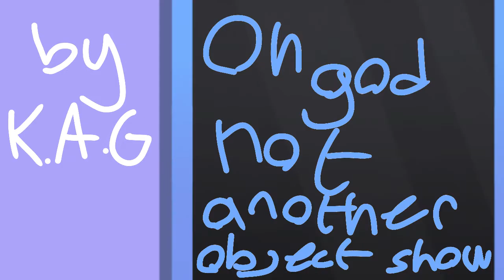OGNAO 2|| Take the plunger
hah funny, also don't vote for kick me sign